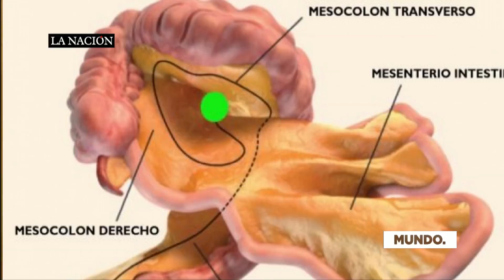Científicos descubren nuevo órgano en el cuerpo humano